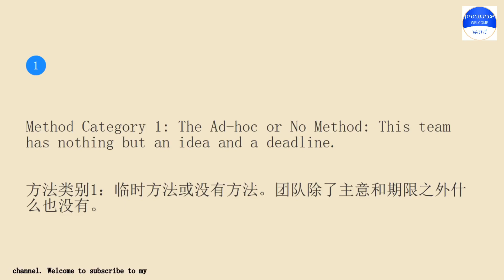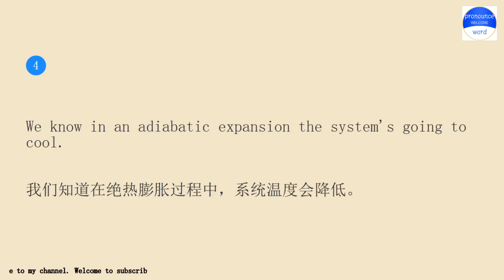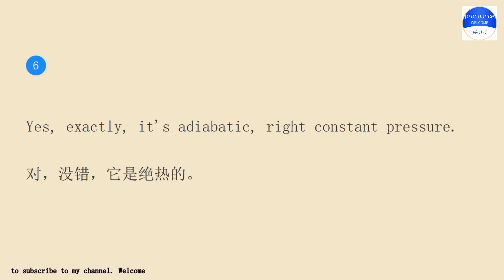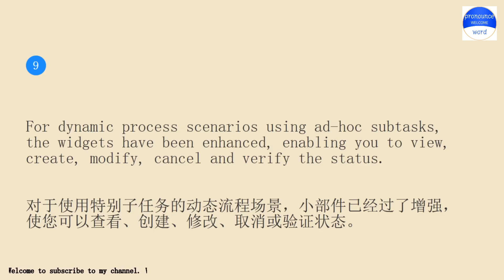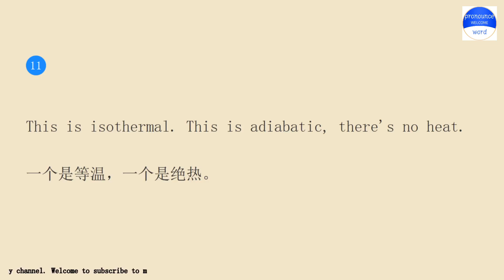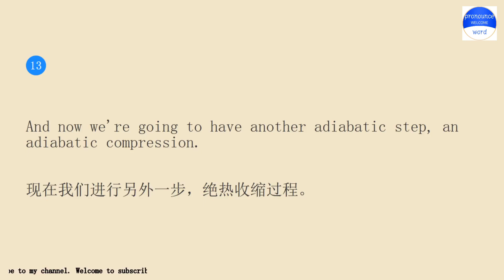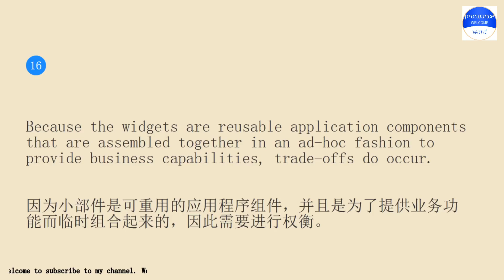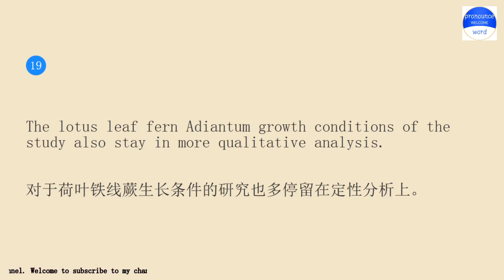English example sentences about ad-hoc.Practice English conversation with me.Pronounce word Lesson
Pronounce word school.Pronounce word School provides independent knowledge imparters and sharers with perfect online education tools and platform capabilities, and provides knowledge seekers with rich knowledge content and learning environment together.Practice pronounce word English conversation with me for 10 minutes every day Lesson 1927.The keyword involved in the example sentence is ad-hoc